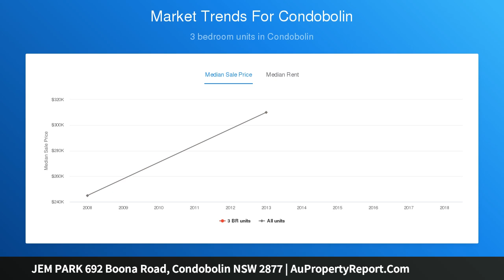JEM PARK 692 Boona Road, Condobolin NSW 2877 | AuPropertyReport.Com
JEM PARK 692 Boona Road, Condobolin NSW 2877
Property Type: acreage-semi-rural
Bedrooms: 3
Bathrooms: 3
Car Space: 2
Ray White Rural Condobolin (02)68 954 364